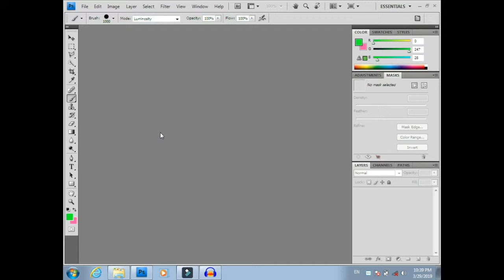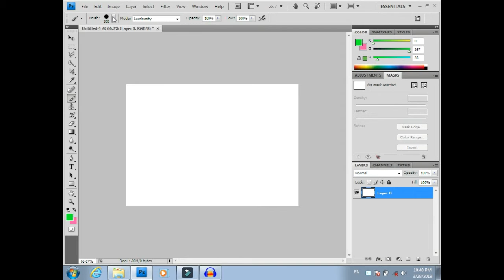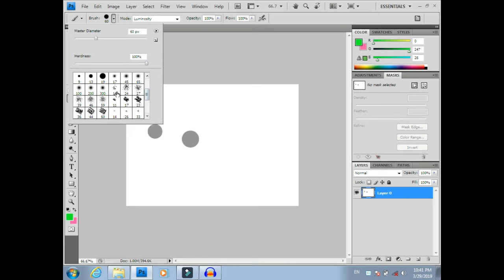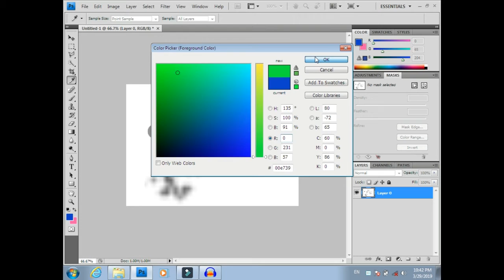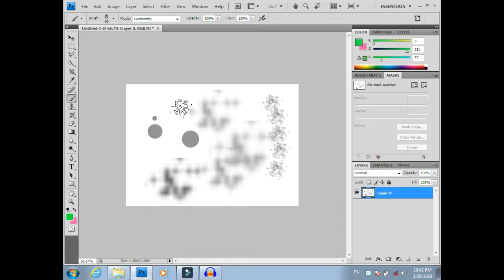how to change brush style in photoshop | how to change brush icon in photoshop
Hello! Friends I am your host Mohammad Aftab and an حاضر service with a new video in which today we will learn how to change brush icon in photoshop.